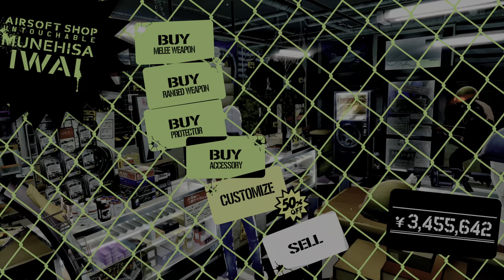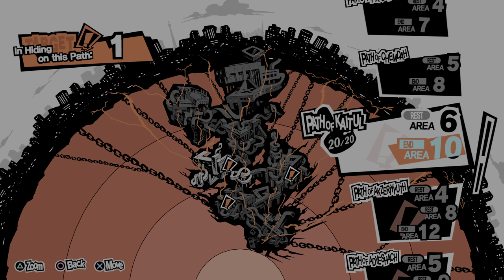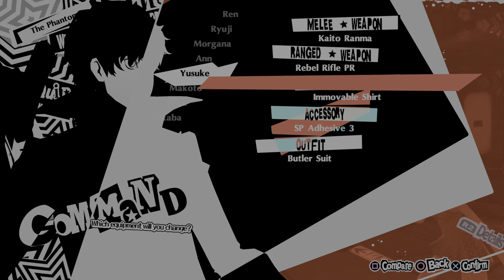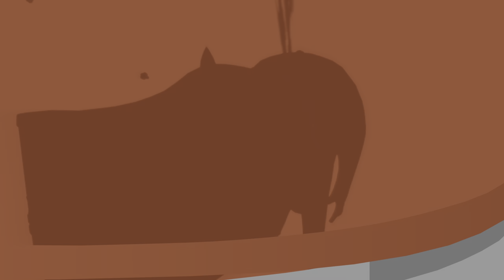Persona 5 Royal 20220121171001